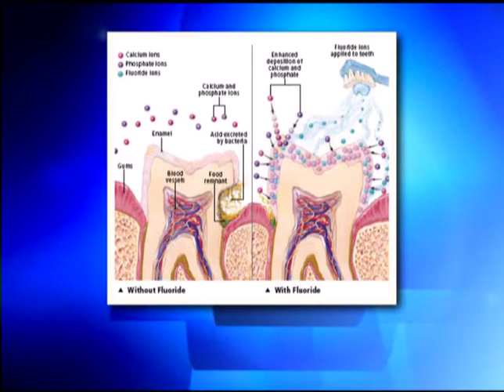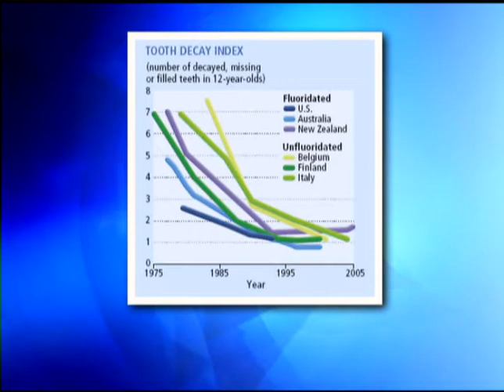Avenue Edmonton and BTV discussion panel on fluoride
Editor Colin McGarrigle and others discuss the possible hazards and public concerns the fluoridation treatment of Edmonton's drinking water.